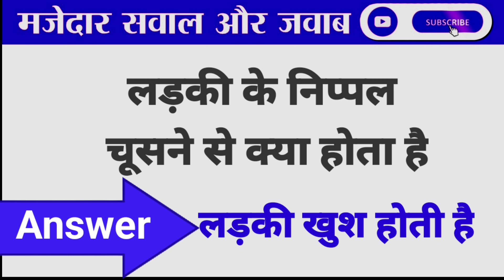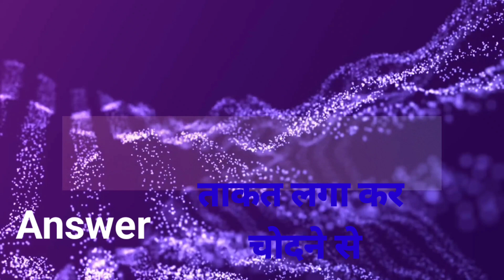मजेदार सवाल जवाब P -4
Majedaar sawaal jawaabसेक्सी सवाल और जवाब बहुत ही मजेदार || sexy question and answer very funny

general knowledge information  sexy  gk questions and answers

सेक्सी सवाल और जवाब बहुत ही मजेदार || sexy question and answer very funny

👉 Friends educational channel for gk question 👍👀

1. GK
2. General Knowledge
3. Important GK Questions and answer for 4. Competitive Exams
5. Quiz Test
7. Important gk
8. Quiz test
9. competitive quiz
10. competitive general knowledge
11. GK in Hindi
12. general knowledge quiz
13. quiz questions
14. general knowledge questions
15. gk quiz
16. general knowledge questions with answers
17. gk question in hindi
18. GK Question Answer
19. India GK
20. hindi gk
21. samanya gyan
22. gk questions
23. india gk in hindi
24. 2021 gk questions and answers
25. lucent gk
26. lucent gk
27. lucent gk in hindi video
28. lucent GK in hindi
29. lucent geography in hindi
30. lucent geography

@BEST IN CLIP